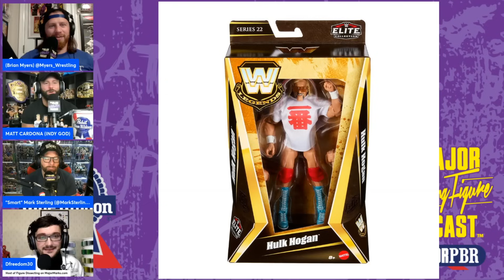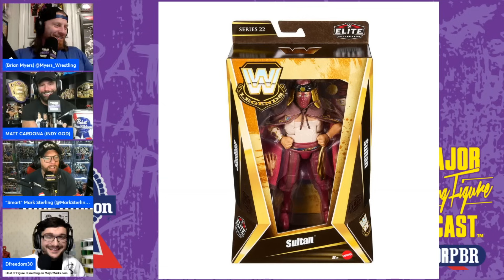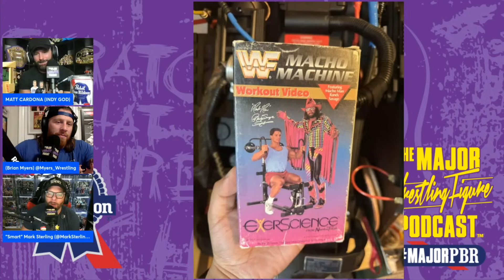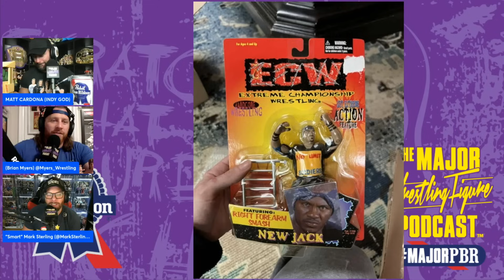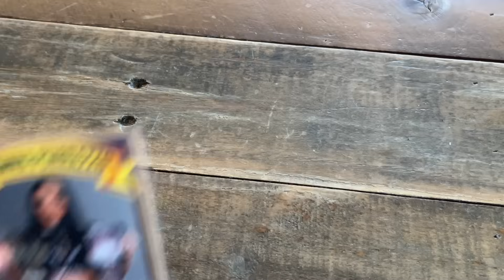More Knuckle Crunchin' after Christmas! | MAJOR WRESTLING FIGURE POD | FULL EPISODE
Post holiday and BCA episode hangover is here, but the guys get going with the major review and giveaways and then discuss last week's follow up! We then have the news segment (32:39) and follow that up with the ringside top ten (1:09:09).and weekly purchases (1:10:26) and Major Marks Purchases of the week (1:38:02). We then finish out the podcast with a Q&A (1:45:08) and Good Housekeeping (1:58:32)!

MajorMarks.com